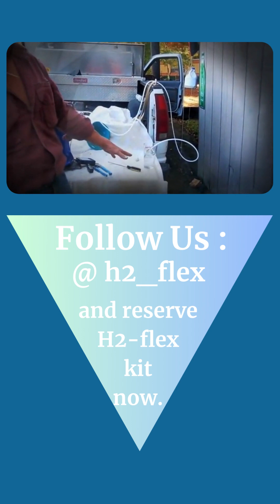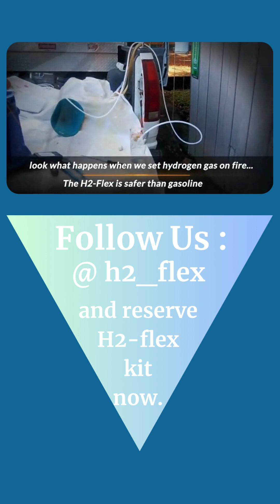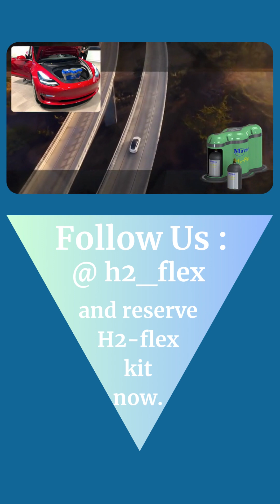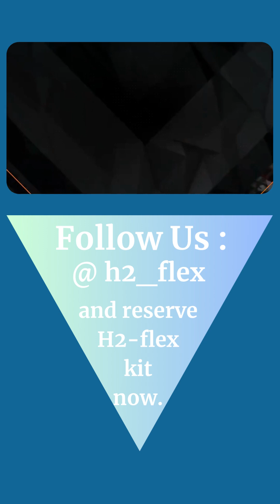Go 500 miles on H2-Flex Water-Gas!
This new and improved H2-Flex Water-Gas kit is designed to give you 300 to 500+ extra miles per cartridge on water-hydrogen. The H2-Flex is NOT an HHO system so no power source is needed. EV can go over 700 miles per cartridge.

Unlike the older units, the cartridge is made from rugged Carbon Fiber, easy to replace, and cost will go down to around $10.00 after 8 to 10 refills. This technology is also a smart device and will let you know when to add water or replace cartridge, and even where to find replacement cartridges.

The H2-Flex generates hydrogen for today’s Internal Combustion Engine (ICE) and Electric Vehicle such as Tesla cars. The water-gas is produced by a chemical reaction between water, aluminum and Gallium, in a mechanically controlled process.
 This patented technology provides huge amount of hydrogen on demand from materials that are safe to handle.

Reserve your H2-Flex Kit today :

Installment plans are available.